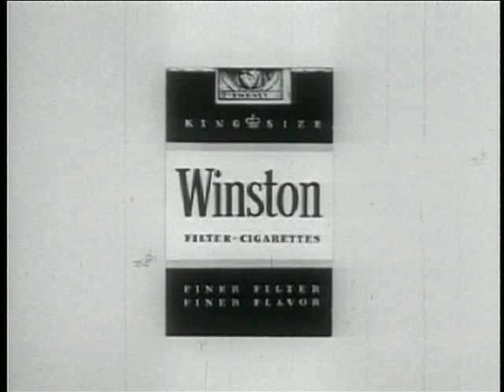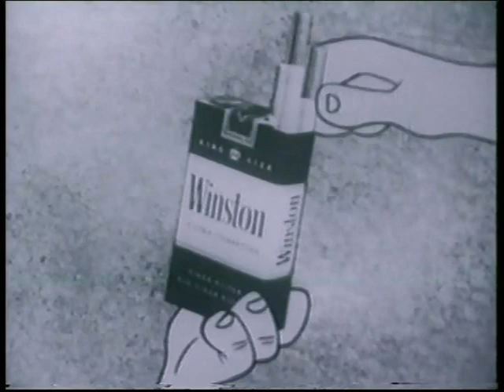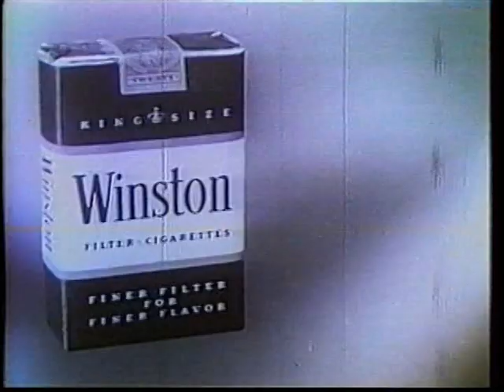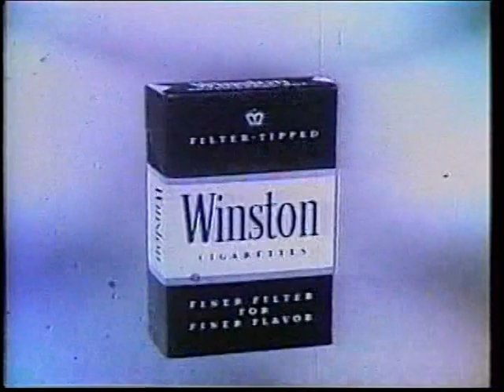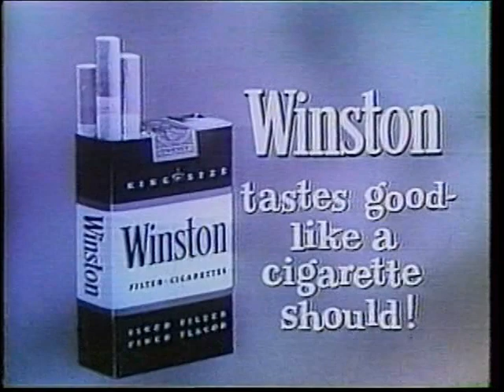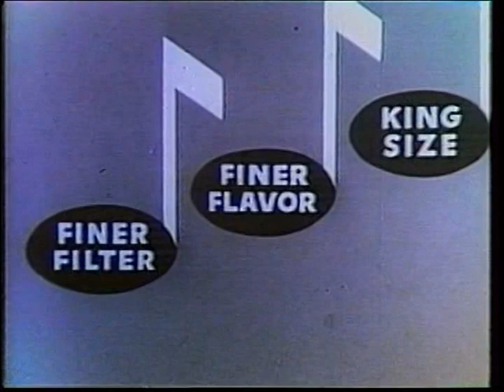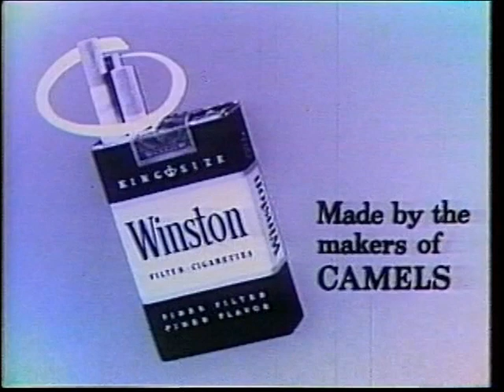Classic Commercials - Winston Cigarettes